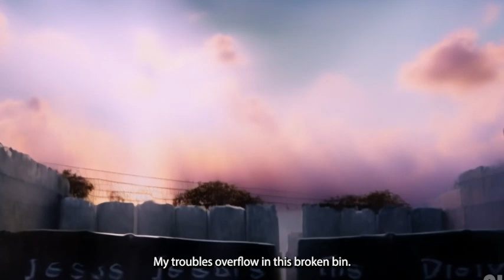SAVE MY SOUL allmen allmen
My name is JOHN JEWELL]{ GIVE pls ], and I'm an artist, musician, and follower of Jesus with a story that spans continents, cultures, and spiritual landscapes. My journey has taken me from the vibrant music scene in America to the heart of Central Eastern Europe, where I made a splash in Bucharest’s nightclubs and recorded two vinyl records with the Romanian label Electrecord.

It all began in Malibu, California, where I was an apprentice at Rusk & Chartmaker studio. But one day, sitting at Lily's donut shop, I made the bold decision to leave that behind and follow a new path. This journey was not just about music but about staying true to my faith in a world full of challenges.

My time in Romania, and later, my experiences back in the mountainous Oceanside community, have taught me the importance of balancing spiritual conviction with the understanding of diverse perspectives. Whether it was taking over the Malibu Answering Service at Point Dume, where I found creative inspiration in the most unexpected late-night calls, or writing songs for my "Maxi single 'LOVE'" while dreaming of surf-riding the big Bu, every moment has added layers to my understanding of how faith and art intersect.

Join me as I share stories from my journey, insights from the past, and the ways I've seen God's hand at work in both the ordinary and extraordinary moments of life. My goal is to inspire you to follow Jesus, embrace your creativity, and live out your faith in the world around you.

Together, let's navigate the complexities of life with faith, creativity, and a spirit of adventure.